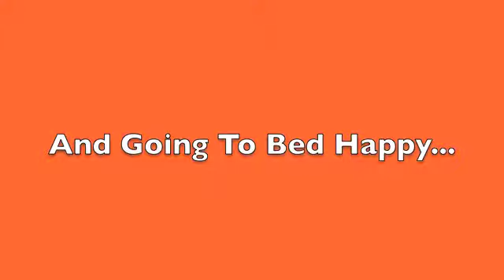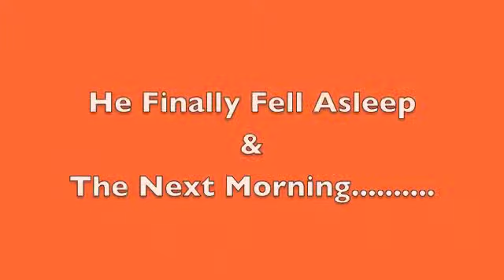The Happiest Baby - Sun up to Sun down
He wakes up happy and goes to bed happy!!